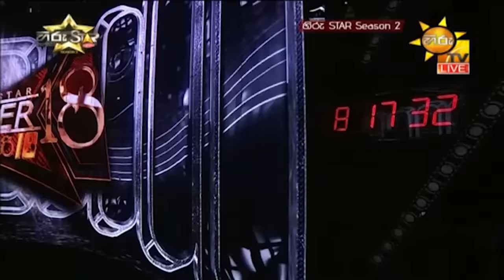මට ආලෝකේ | රන් වන් රන් | නේත්තරා නිදි |Harshad Ibraheem | Hiru Star Season 2 | Super 18 | Episode 84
Mata Aloke | Ran Ran Ran | Neththara - මට ආලෝකේ
රන් වන් රන් |නේත්තරා නිදි  | Harshad Ibraheem | Hiru Star Season 2 | Super 18 | Episode 84

iOS - httpsgoo.gl4zmabW
Android - httpsgoo.gloNHxZi

‍ https
Follow US Instagram - https https
Follow US twitter - httpstwitter.comHiruStarLK https